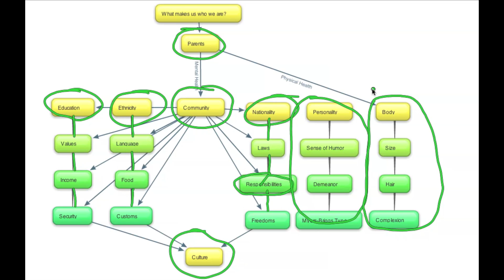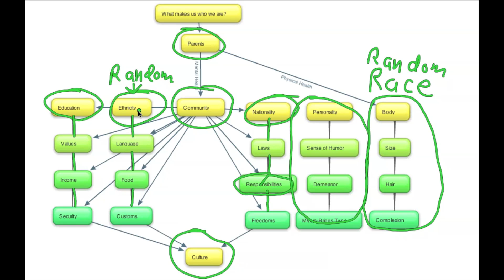Re: What are U YouTube?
What makes us who we are?